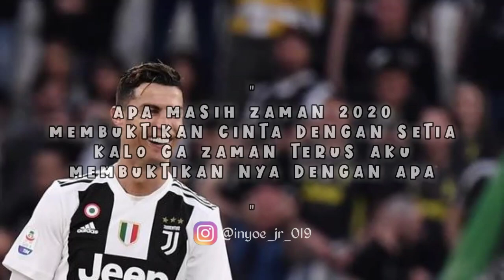Story wa sepakbola baru 30 detik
Baru story  wa sepakbola 30 detik story' wa ini menurut teman teman gimana?

TERIMA KASIH